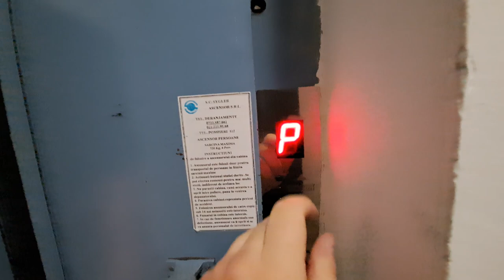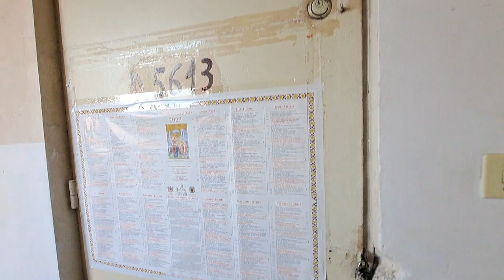Retake! Nice Semi-original old IFMA traction elevator @ Str. General Gheorghe Manu, Bucharest, RO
Technical specifications:
Manufacturer: IFMA
Model: T40-T45
Year: 1970 or 1972 (according to the map of the blocks in Bucharest)
Type: Traction
Stops: 9 (P,1,2,3,4,5,6,7,8)
Capacity: 4 persons or 320 kg
Position of machine room: at 9th floor

Filmed in 20 March 2023, Recorded with: Samsung Galaxy A53